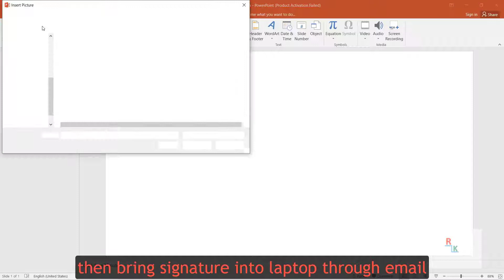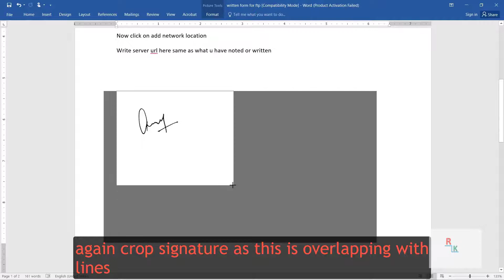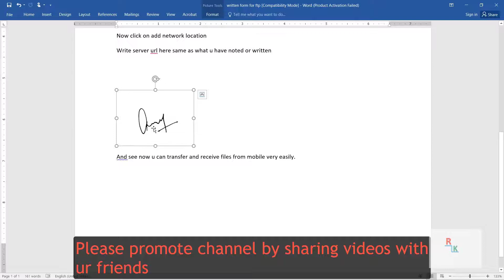How to Create Digital Signature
Many times u have to fill up forms for exams etc and needs your digital signature on it. Today we will try to learn how to create digital signature. this is very helpful when u fill up forms online. So let's start.